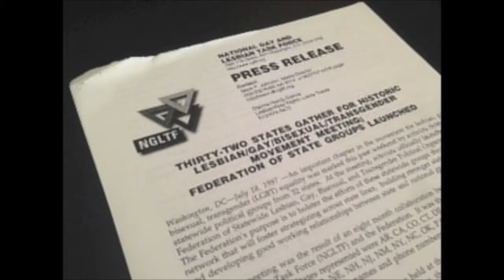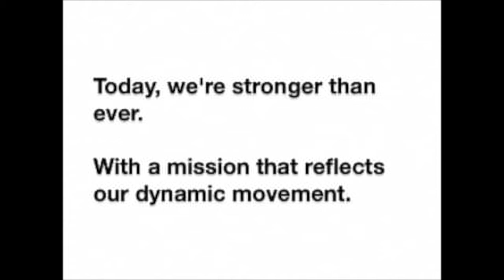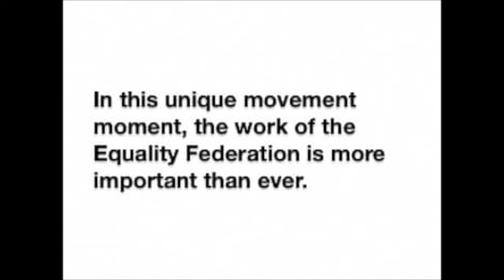Our Movement Moment Is Now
Members and partners share their thoughts about the Equality Federation at this year's Summer Meeting.